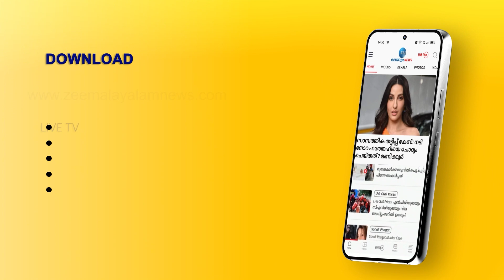Cochin Carnival Pappanji | പുതുവത്സരത്തിലും 'മോദി' തരംഗം പാപ്പാഞ്ഞിയ്ക്ക് മോദിയുടെ ഛായ;വിവാദം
പുതുവത്സരത്തിലും 'മോദി' തരംഗം പാപ്പാഞ്ഞിയ്ക്ക് മോദിയുടെ ഛായ;വിവാദം